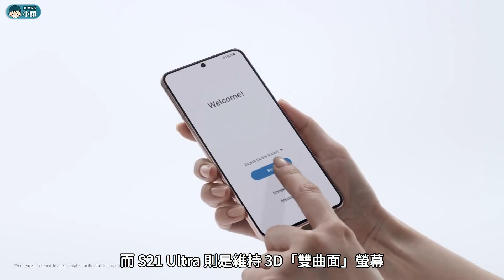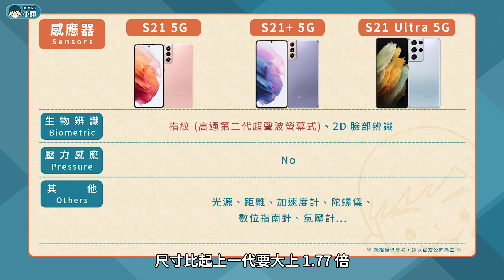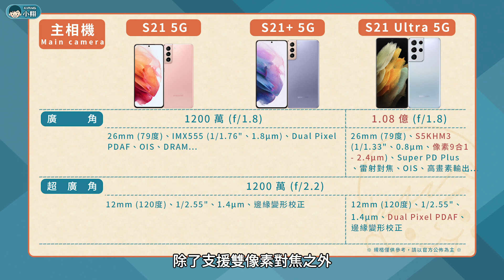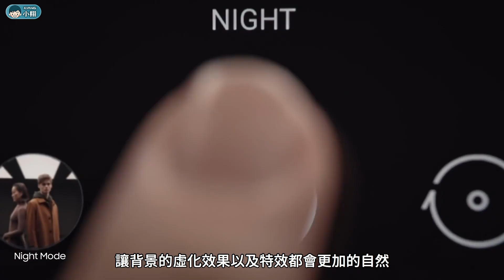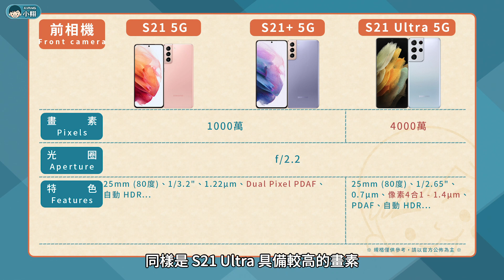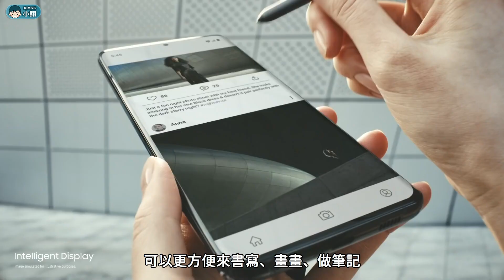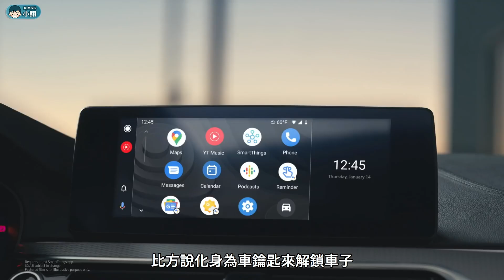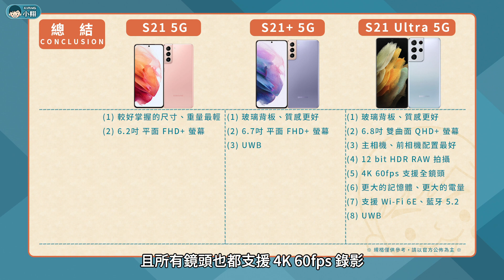Samsung Galaxy S21 / S21+ / S21 Ultra - 你該選擇誰？(一鍵拍錄 2.0、導演模式、人像棚拍、10倍光學變焦、S888)【小翔XIANG】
哈囉！大家好。我是小翔
三星在 1 月 14 日發表了，2021 年最新的 S 系列旗艦新機，而這次同樣延續去年的策略共推出三款，並以「S21」作為命名方式，包含搭載三主鏡頭、屬於標準旗艦的，Galaxy S21、S21+，再來則是採用四鏡頭、定位在頂級旗艦的，Galaxy S21 Ultra。那麼究竟這三款差在哪裡？還有這次又有什麼樣的新功能？我們趕緊來看看吧！

【影片更新】
05：05 - S21 Ultra 5G 廣角鏡頭焦距為 25mm (83度)。
12：31 - S21 系列確定皆取消 MST 功能。

【影片指引】
00:00 前言
00:47 設計 (輪廓切割設計) 、顏色、感應器
03:45 螢幕 (Dynamic AMOLED 2X、120Hz螢幕更新率)
05:02 主相機 (多焦段鏡頭、AI防手震變焦、12 bit HDR 照片)
08:17 主相機 (8K 錄影、一鍵拍錄 2.0、最佳導演模式)
09:38 前相機 (人像棚拍模式、夜間自拍)
10:01 音訊 (雙喇叭、杜比全景聲音效)
10:17 硬體 (One UI 3.1、S888、Exynos 2100)
12:29 連結 (UWB、NFC、Samsung Pay)
13:29 通訊 (5G+4G、Sub-6頻段)
13:45 總結 (售價、預購、上市時間)

【產品資訊】
►Galaxy S21 5G：8GB+128GB (灰/紫)、NT$ 25,900。
►Galaxy S21 5G：8GB+256GB (灰/紫/白/粉)、NT$ 27,900。
►Galaxy S21+ 5G：8GB+128GB (銀/紫)、NT$ 30,900。
►Galaxy S21+ 5G：8GB+256GB (銀/黑/紫)、NT$ 32,900。
►Galaxy S21 Ultra 5G：12GB+256GB (銀/黑)、NT$ 39,900。
►Galaxy S21 Ultra 5G：16GB+512GB (銀/黑)、NT$ 43,900。

【預購資訊】
時間：1月15日 15：30 ～ 1月25日 23：59 開放預購登記，名額有限，額滿為止。
好禮：針對於全通路預購之消費者，可獲得以下好禮。

►Galaxy S21 Ultra 5G預購並上網登錄送：
Galaxy Buds Pro真無線藍牙耳機 （建議售價NT$6,990）、Galaxy SmartTag 藍牙智慧防丟器 （建議售價NT$990）。

►Galaxy S21 / S21+ 5G 預購並上網登錄送：
Galaxy Buds Live真無線藍牙耳機 （建議售價NT$5,990）、Galaxy SmartTag 藍牙智慧防丟器 （建議售價NT$990）。

【開賣活動】
時間：1月29日 8：00 ～ 3月31日 23：59
好禮：於指定時間到全通路購買 Galaxy S21 5G 旗艦級系列手機，並上網登錄，即可獲得三合一無線閃充充電板（建議售價NT$2,990）、Galaxy SmartTag 藍牙智慧防丟器（建議售價NT$990）。而購買 Galaxy S21 Ultra 5G 再加贈矽膠薄型背蓋（附S Pen）（建議售價NT$1,990）。

【影片推薦】
小翔大對決：透過「規格表」讓你弄懂3C科技產品差異
小翔聊科技：整理「多方資訊」讓你弄懂科技產品、技術
小翔短新聞：整理「多方資訊」讓你提早獲得3C科技新消息
小翔來報榜：透過「排行榜單」讓你知道手機銷售趨勢

【影片聲明】
業配：無
感謝：看影片的每一個朋友
來源：Samsung…
製作：小翔 XIANG

【關鍵字】
手機規格比較、手機推薦、你該選擇誰、透過規格比較，讓你了解究竟該選擇Samsung 三星 Galaxy S21、Galaxy S21+、Galaxy S21 Ultra。外型規格比較：三星 S21 系列將採用孔洞螢幕設計，不過預計僅有 S21 Ultra 具備雙曲面設計，S21、S21+ 搭載三主鏡頭、S21 Ultra 搭載四鏡頭，3.5mm 耳機孔被移除、超聲波螢幕指紋第二代、康寧玻璃Victus、鋁合金邊框，S21 Ultra 支援 S Pen。螢幕規格比較：S21、S21+ 搭載 FHD+ Dynamice AMOLED 2X、S21 Ultra 搭載 QHD+ Dynamice AMOLED 2X，120Hz 刷新率、240Hz 觸控採樣率、智慧護眼模式、1500 nits 超高亮度。主相機規格比較：S21、S21+ 搭載三主鏡頭 (廣角/超廣角/遠距)、Galaxy S21 Ultra 搭載四主鏡頭 (廣角/超廣角/雙遠距鏡頭)，1.08億畫素 S5KHM3、2.4µm、像素9合1、IMX555、1.8µm、遠距鏡頭、3倍光學變焦、超高倍變焦、潛望式遠距鏡頭、10倍光學變焦、AI 場景辨識、人像棚拍模式、最佳導演模式、美顏、8K錄影、超高畫素模式、960fps超級慢動作、夜間模式。前相機規格比較：S21/S21+ 採用 1000 萬畫素、S21 Ultra 系列搭載 4000 萬畫素、F 2.2 鏡頭、美顏、濾鏡、人像棚拍模式。音訊規格比較：AKG雙喇叭、Dolby Atmos 杜比環繞音效、遠距焦點收音。硬體規格比較：Android 11、Samsung OneUI 3.1。Galaxy S21 系列搭載 Qualcomm Snapdragon 888、Samsung Exynos 2100、8GB/12GB/16 記憶體、128GB / 256GB / 512GB儲存空間、LPDDR5、UFS 3.1。25W 閃電快充 2.0、無線閃充 2.0、無線電力分享、手機續航時間。其他特色：藍牙 5.2、Wi-Fi 6E、UWB、Smart tag、Galaxy Buds Pro、5G+4G 雙卡雙待、載波聚合、5G 手機、Sub-6 頻段、NSA/SA、三星 5G 手機。Galaxy S21系列發表日期、Galaxy S21系列售價。小翔短新聞。小翔大對決。小翔透過規格比較讓你更了解手機的差異。